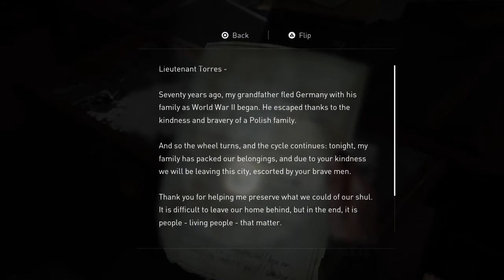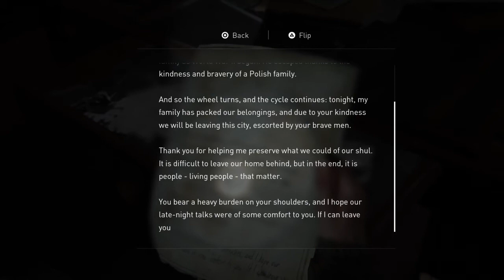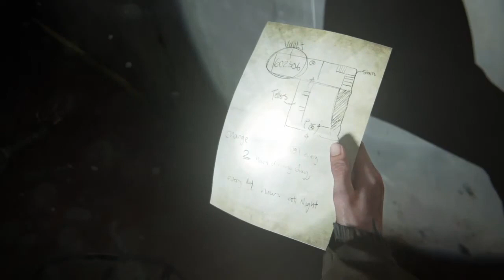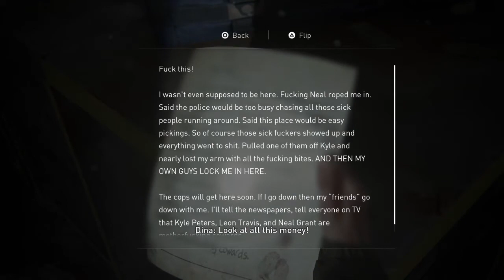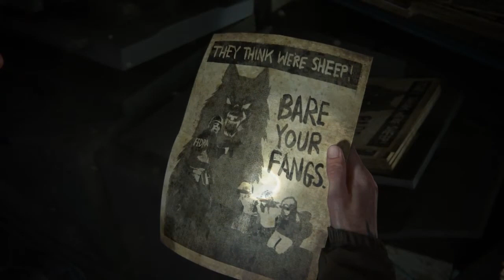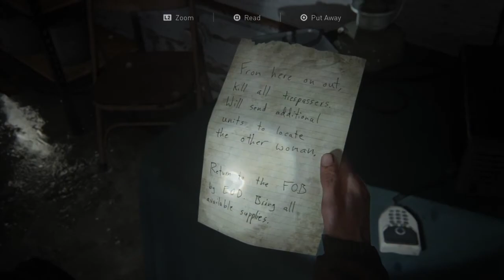THE LAST OF US PART II Gameplay Walkthrough Part 5 - AMBUSHED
The Last Of Us Part II Gameplay Walkthrough Part 5 Will Include The Chapter Seattle Day 1 (Ellie) And It Will Include The Missions Downtown , Where Ellie And Dina Are Trying To Find Fuel For The Generator So There Can Get Past Through The Gate And Eastbrook Elementary , Where Ellie And Dina Have Their First Encounter With The Wolves (WLF / Washington Liberation Front) And Try To Escape From The Elementary School.

We Are Currently On The Mission Eastbrook Elementary And We Will Continue With The Chapter In The Next Last Of Us Part II Video!!

The Last Of Us Part II Is Set Five Years After The Events Of The Last Of Us And The Game Focuses On Two Playable Characters In A Post Apocalyptic United States Whose Lives Intertwine. One Of The Playable Characters Is Ellie Who Sets Out Revenge After Suffering A Tragedy And Abby Who Is A Soldier Who Becomes Involved In A Conflict Between Her Militia And A Religious Cult.

The Last Of Us Part II Is Played From A Third Person Perspective And Allows The Player To Fight Human Enemies And Cannibalistic Zombie Like Creatures With Firearms , Improvised Weapons And Stealth.

The Last Of Us Part II Stars:
Troy Baker /Joel Miller
Ashley Johnson / Ellie
Stephan Chang / Jesse
Laura Bailey / Abby
Jeffrey Pierce / Tommy Miller
Shannon Woodward / Dina
Robert Clotworthy / Seth
Patrick Fugit / Owen
Derek Phillips / Jerry
Alejandro Edda / Manny
Chelsea Tavares / Nora
Ashley Burch / Mel
Chase Austin / Jordan
Reuben Langdon / Mike
Merle Dandridge / Marlene
Emily Swallow / Emily
Victoria Grace / Yara
Ian Alexander / Lev
Jeffrey Wright / Isaac

00:00 Downtown
32:50 Eastbrook Elementary